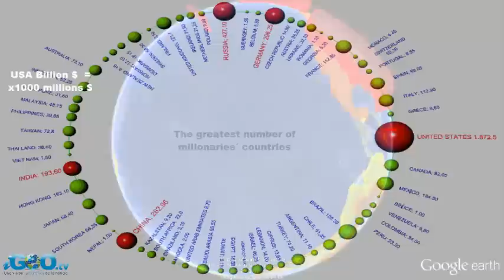El Mapa Mundial de los Millonarios / Mapping of the World's Richest [ IGEO.TV ]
Ahora podemos ver dónde están los millonarios de este mundo. EE.UU. es el país que acumula más millonarios, con una fortuna total agregada de 1.872 billones de dólares, más que Rusia, Alemania, Brasil, India, China y Méjico *juntas*.

EE.UU. y Europa acaparan el 73% de la fortuna de los millonarios a nivel mundial. África es el lugar peor parado, sólo el 5% de la riqueza total de los millonarios se ubica allí.

En Colombia unas 20 familias son las dueñas de la riqueza del país.

Puede parecer una clasificación frívola pero el nivel de millonarios y su fortuna por país es un indicador más de desarrollo económico y empresarial y, de paso, de prosperidad. Aunque no siempre es así ya que esa riqueza, está en manos de menos del 1% de la población de casi todos los países.

Los datos están dados en Billones de dolares americanos, por tanto debemos hacer la conversión indicada al principio del vídeo para Europa.

The combined wealth of billionaires from the United States, $1.87 trillion, is larger than the combined wealth of all the billionaires from Europe, $1.55 trillion, or any other continent.

EE.UU. and Europe have the 73% of the wealth of the world´s richest. Africa is the worst place, only 5% of the total wealth millonaries are there.

Colombia is the country with the worst monetary distribution, only twenty families have the country´s wealth.

The quantity of millonaries and their wealth by country are signs for the economic development, and the prosperity. Although It isn´t real true always, considering that this wealth is in the hands of less than 1 % of the population of countries.

Data is in Billion USA Dollars.

Ver Vídeo Ciudades Más Contaminadas del Planeta (Blacksmith) / Most Polluted Cities On Planet: